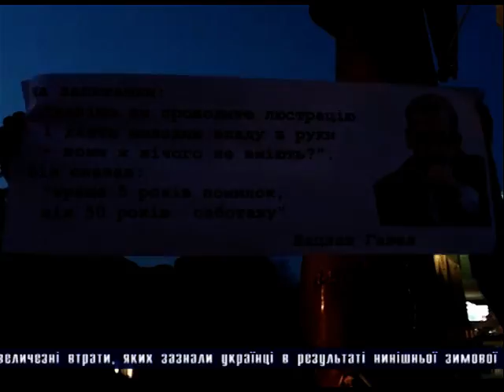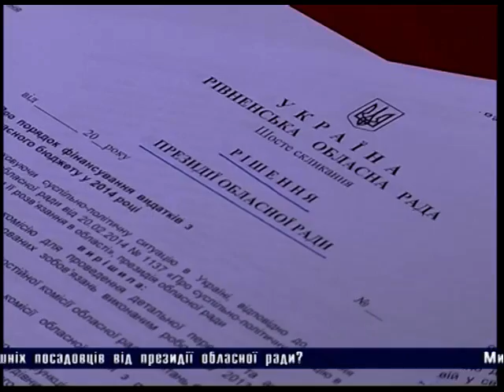Перехрестя правди 14 04 01 Люстрація